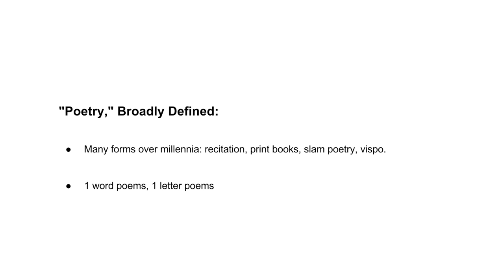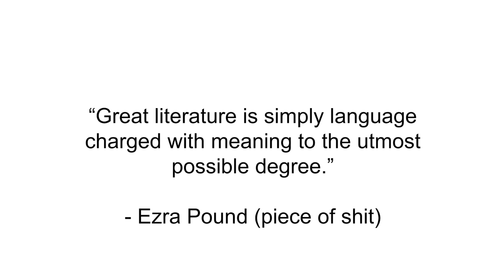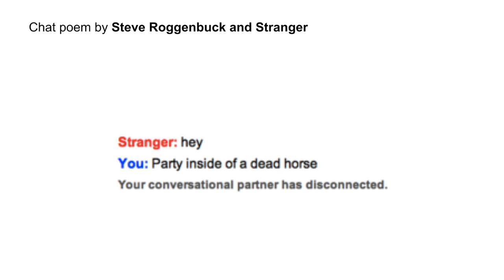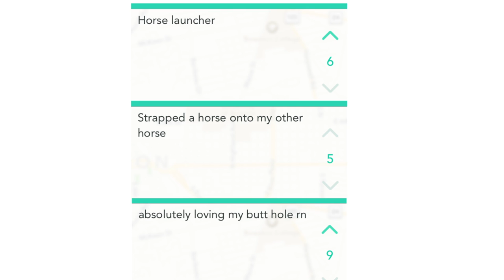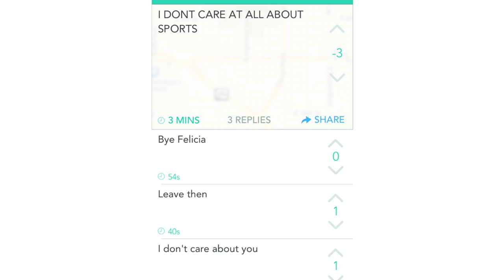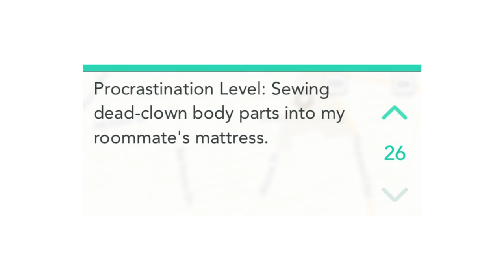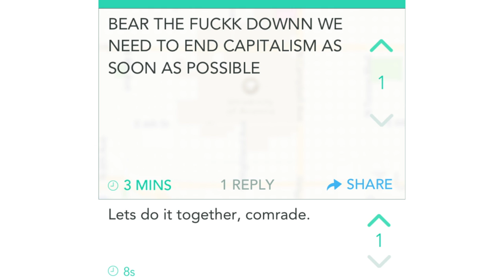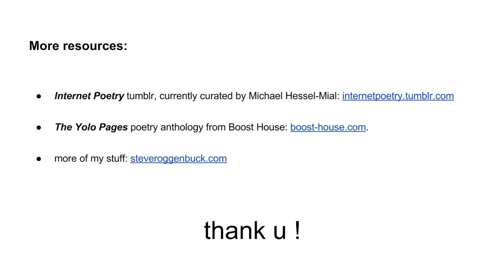Steve Roggenbuck at IRL Club: Infiltrating Yik Yak (2015 LIVE PRESENTATION)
presentation about some of the opportunities for poets to make new media work on the internet, specifically on the anonymous app Yik Yak. recorded june 15th, 2015, at The Bell House in brooklyn, as part of IRL Club.